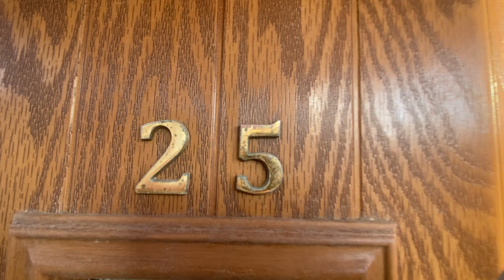Kingfisher Crescent, Merthyr Vale - For Sale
Detached house for sale, Kingfisher Crescent, Merthyr Vale.

For more information or to view please call New Horizons Estate Agents on 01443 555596

The chosen song is Perfect by Ed Sheeran because this house is 'Perfect' so if you are looking for your next family home or a first purchase then you have 'found the one'

New Home, New Adventures, New Horizons!